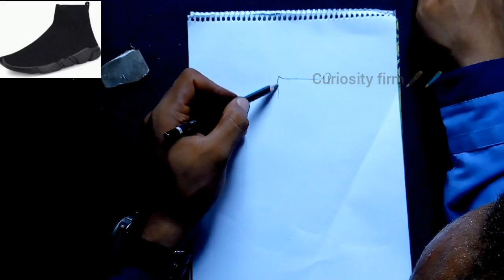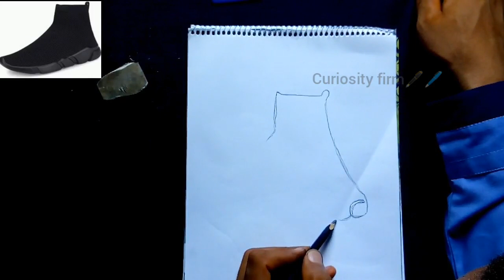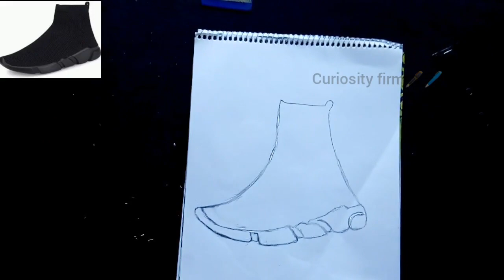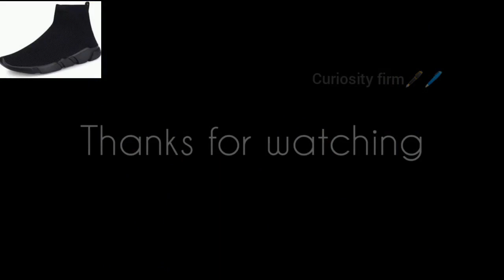how to draw this shoe @curiosity firm